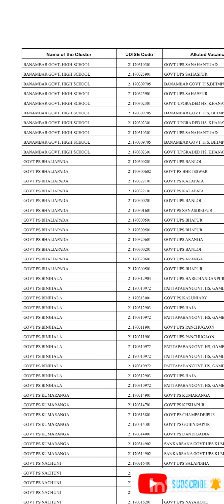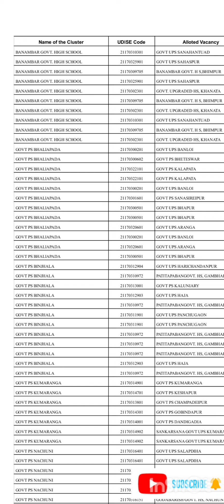jts#joining status#mission exam odia